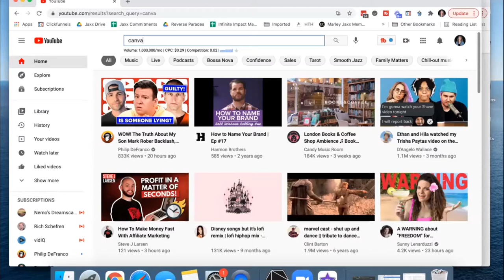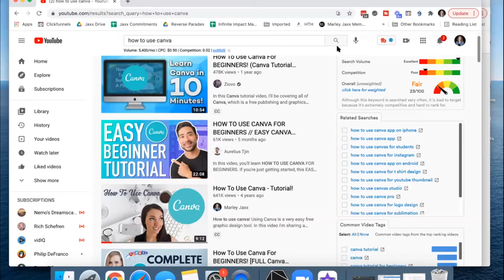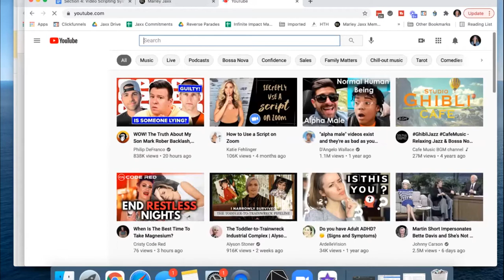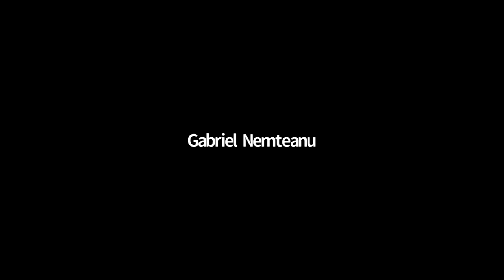Mike Barron's Featured Player: Marley Jaxx 💎 🚀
Yo!  On today's Featured Player, Let me introduce Marley Jaxx. Watch as she talks about how you can maximize growth in your business using videos. Gems all over the place, yo! Let's Go!

I became a President of a college in my late 20s. Now in my mid 30s, I operate multiple businesses producing over 7-Figures Annually. My marketing agency Limelight Media helps fitness professionals scale to multiple 6-Figures and beyond. I’m also a Partner at Superior Fitness, A studio out of San Diego. I’ve been awarded a 2-Comma Club being recognized by ClickFunnels as one of the top marketers in the world.
This YouTube Channel was developed with the intent to inspire and support others looking to do better.